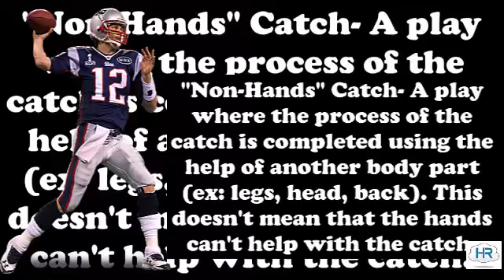NFL "Non-Hands" Catches- NFL Catches 2017